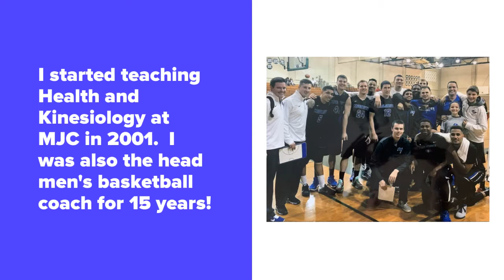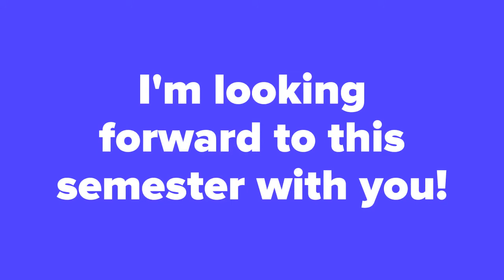HE 110 Intro Video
Adobe Express Intro Video